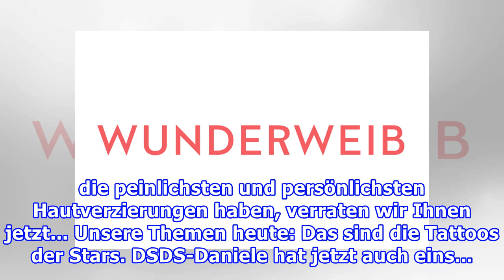WUNDERWEIB WebTV - 19.06.2012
WUNDERWEIB WebTV - 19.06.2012 WUNDERWEIB WebTV vom 19. Juni 2012. Unsere Themen heute: Ex DSDS-Kandidat Daniele hat sich ein Tattoo stechen lassen, damit liegt er voll im Trend. Welche Promis die peinlichsten und persönlichsten Hautverzierungen haben, verraten wir Ihnen jetzt... Unsere Themen heute:...